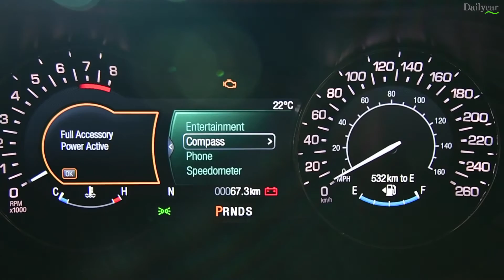[TV 데일리카] 럭셔리 중형 세단 2017 뉴 링컨 MKZ 출시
2017 Lincoln MKZ Showcase

Seoul, Korea

우아함과 MKZ 특유의 파격적인 아름다움의 조화가 돋보이는 링컨 2017 모델